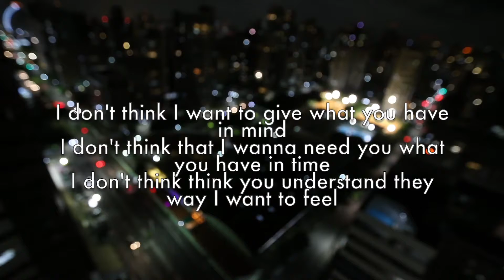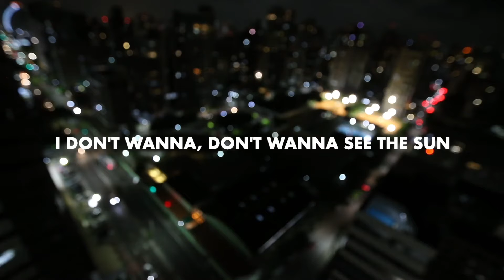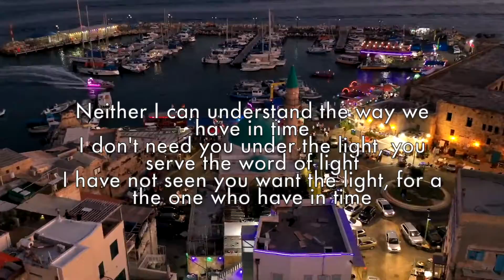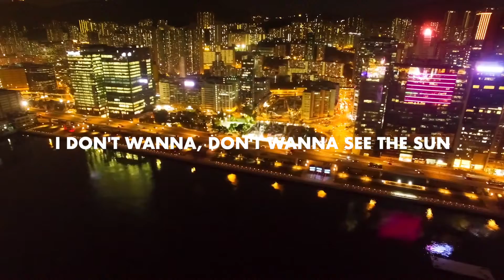I Do Not Wanna See The Sun, Winston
Original song from Winston, Written and performed by Lars Enström